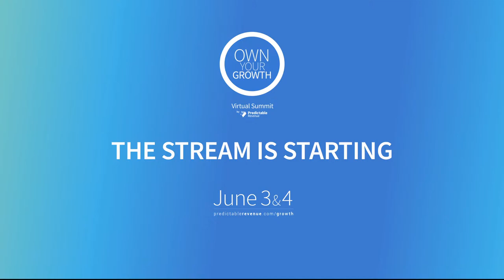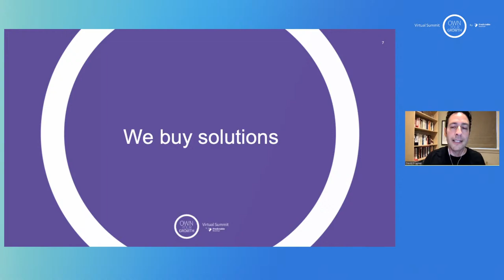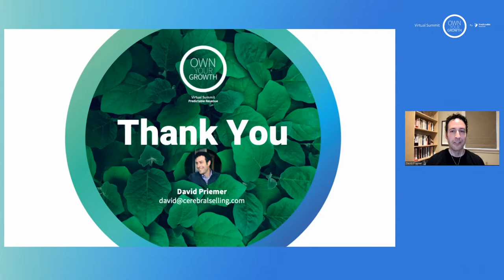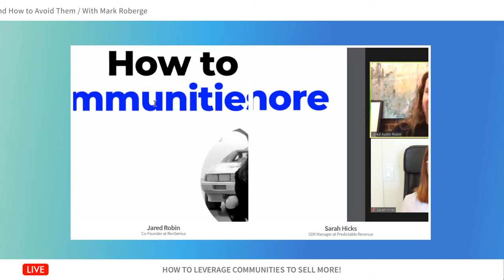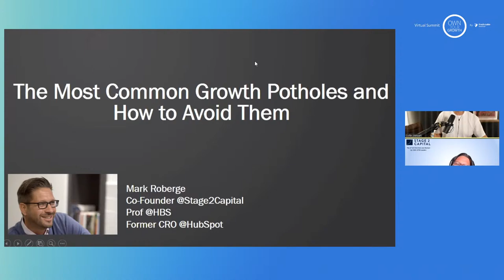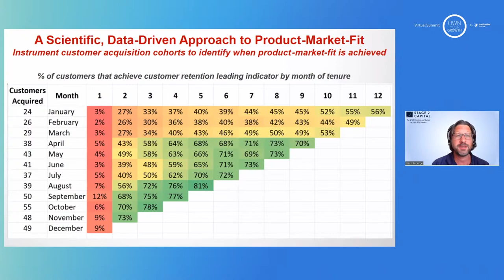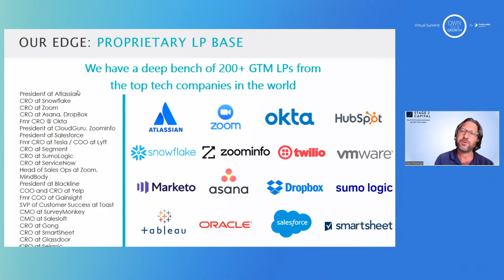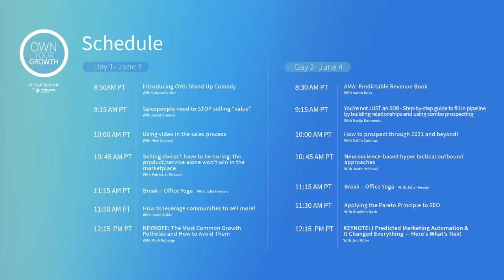Own Your Growth Virtual Summit - Day 1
We've made a playlist just for you with each conference! Click here and get ready to rebuild your revenue strategy!

Prospecting effectively is hard. We’re happy to help! Let’s chat